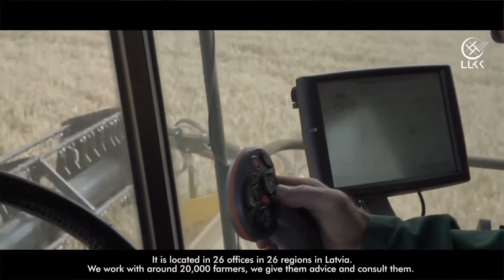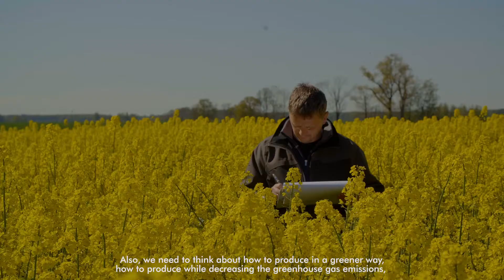Challenge Video: Sustainable Farming and Climate Change | Latvian Rural Training and Advisory Centre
The Latvian Rural Training and Advisory Centre is the only Latvian training and advisory institution for farmers, agribusiness and rural entrepreneurs, offering consultancy, agricultural extension and training services for the whole country of Latvia.

This challenge is a part of Hack2Change - the first-ever Hackathon hosted by the  E³UDRES² European University Alliance.